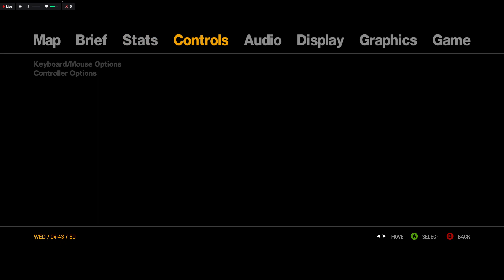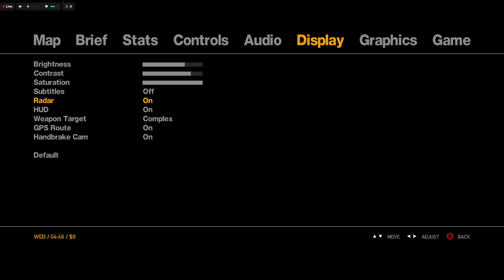Rowdy Roman /Grand Theft Auto IV